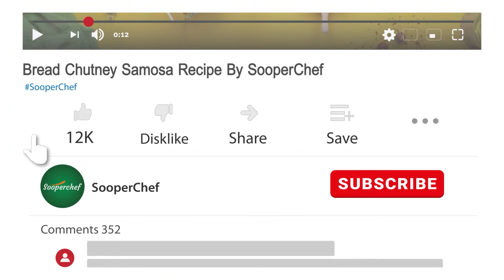Bread Chutney Samosa Recipe by SooperChef | Iftar Snack Recipes (Ramzan Special)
Bread Chutney Samosa is a perfect and quick snack for Iftar. Filled with tangy sauces and filling, it becomes a super delicious and unique samosa recipe. Try out this Bread Chutney Samosa today and let us know how it turned out.

Bread Chutney Samosa
Ingredients for Green Chutney:
Green coriander (Chopped) 1 cup
Ginger pods 4
Chaat masala 1 ½ tsp

Ingredients for Samosa Filling:
Potatoes (boiled & grated) 2 cups
Salt 1 tsp / to taste
Green chilies 1 tbsp
Green coriander (chopped) 2 tbsp

Ingredients for Assembling:
Potato filling as required
Green chutney as required
Water as required
Beaten eggs as required

Directions for Green Chutney Preparation:
1. In a glass jar add mint leaves, coriander, cumin seeds, lemon juice, salt, ginger, garlic, green chilies, and chaat masala and blend well into a paste. Your green chutney is ready. Set aside.
Directions for Samosa Filling Preparation:
2. In a pan heat oil and add onion, cook until translucent. Now add cumin seeds and cook for 1-2 minutes.
3. Add red chili flakes, red chili powder, turmeric powder, and coriander powder, and cook for 2 minutes.
4. Now add mashed potatoes, salt, coriander, and green chilies and cook for 3-4 minutes. Your samosa filling is ready. Set aside.
Directions for Assembling:
5. Take a bread slice and cut it into a round shape. Flatten it with a rolling pin.
6. Cut it into 2 equal parts, make a cone shape and fill it with samosa filling and green chutney.
7. Brush water on the edges and press to combine them.
8. Fry them for 4-5 minutes or until golden brown in color.
9. Your bread chutney samosa is ready. Serve it with ketchup and enjoy.
Preparation time: 10 mins
Cooking time: 15-20 mins
Servings: 4-5